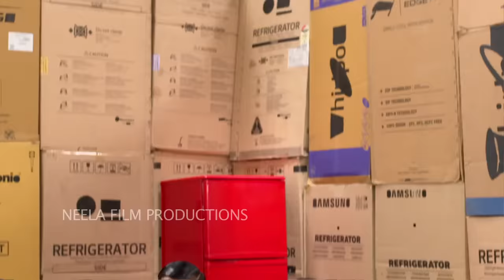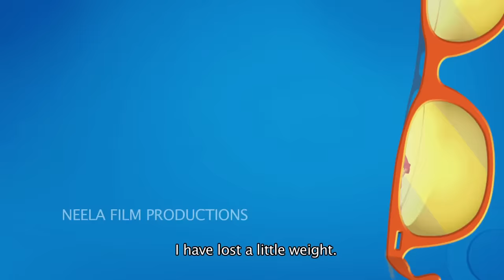क्या Nattu Kaka और Bagha के बीच सुलह होगी?! | Taarak Mehta Ka Ooltah Chashmah - Full Episode 2779